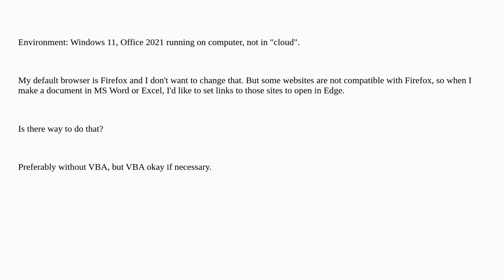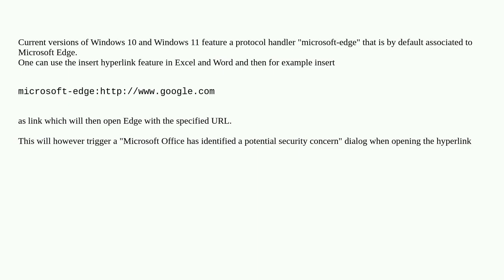Can a hyperlink in MS Word or Excel open in a non-default browser?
A special thanks goes out to the community

  hyperlink microsoft-office browser windows-11